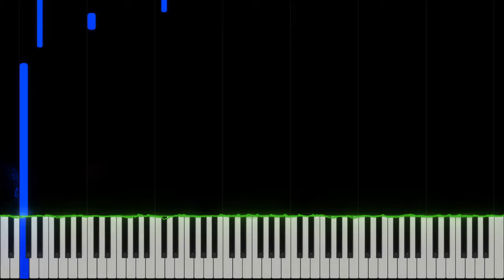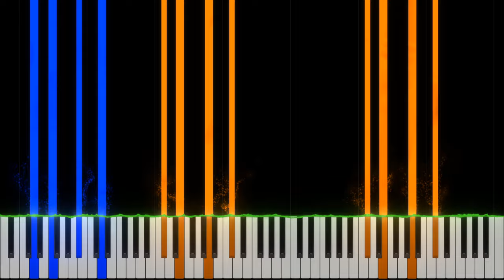Yağız Arslan - Piano Sonata, Op. 13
Written by myself, dedicated to the great composer and pianist Cem Esen.